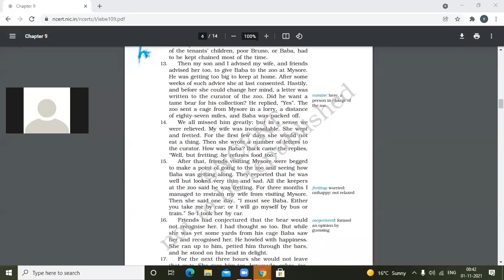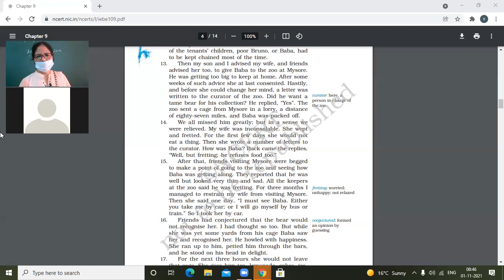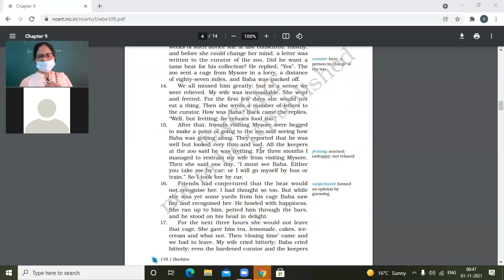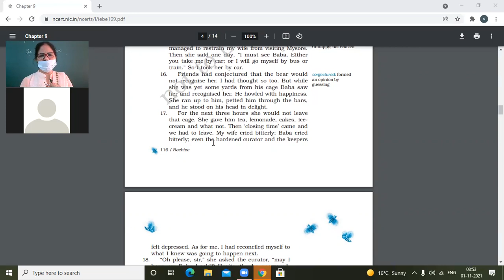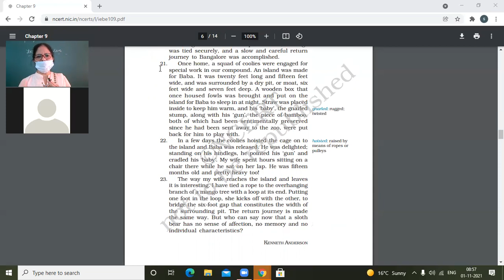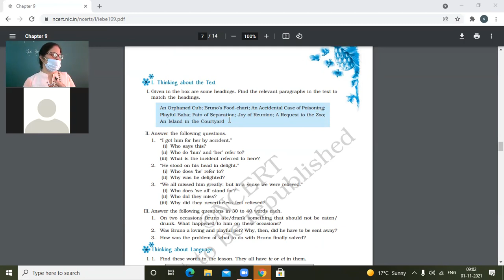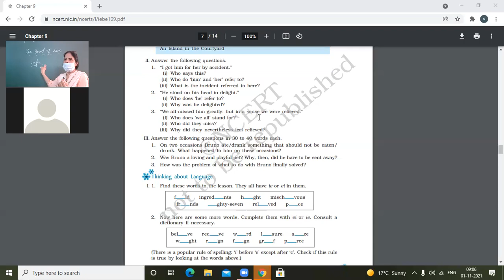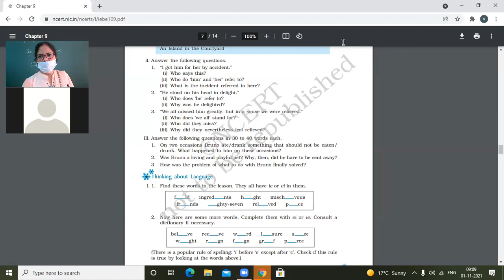class 9c engish 1-11-21